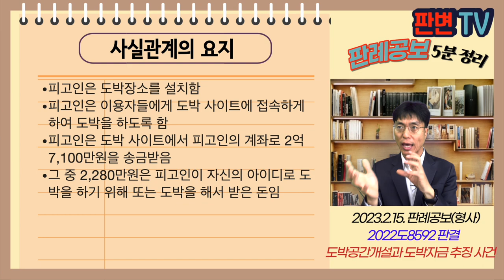도박공간개설과 도박자금 추징 사건 [23.2.15.자 판례공보(형사)]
도박공간개설과 도박자금 추징 사건
별 2개

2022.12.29. 선고 2022도8592 판결
도박공간개설

상고인 검사

상고기각

피고인은 도박장소를 설치함
피고인은 이용자들에게 도박 사이트에 접속하게 하여 도박을 하도록 함
피고인은 도박 사이트에서 피고인의 계좌로 2억7,100만원을 송금받음
그 중 2,280만원은 피고인이 자신의 아이디로 도박을 하기 위해 또는 도박을 해서 받은 돈임

도박공간개설로 처벌받은 자가 직접 도박을 하거나 도박을 얻은 수익은 추징대상인가?

몰수 추징을 선고하려면, 공소가 제기된 공소사실과 관련되어 있어야 함
별개의 범죄사실을 법원이 인정하여 그에 관한 몰수 추징을 선고하는 것은 불고불리의 원칙에 반함
피고인은 도박공간개설로 기소되어 유죄판결을 받은 것이므로, 공간개설로 인한 직접, 간접적 이익은 몰수 추징대상임
피고인이 직접 도박을 한 것은 간접적 이익도 아님
피고인이 도박죄로 기소되지 않았으므로, 이를 이유로 몰수 추징할 수 없음

실무활용
도박장 개설 등의 바지사장을 내세우는 경우
초범인 경우가 많아 형을 높지 않음
그로 인해 몰수, 추징의 형이 더 가혹한 경우가 있어 최근에 몰수 추징에 관한 대법원 판례가 자주 나오고 있음
기소되지 않은 범죄에 관하여 몰수 추징할 수 없음
수사기관이 도박죄로는 기소하지 않았으므로, 도박자금은 몰수 추징대상 아님
도박장소개설로 인해 얻은 직, 간접적 이익만 몰수 추징